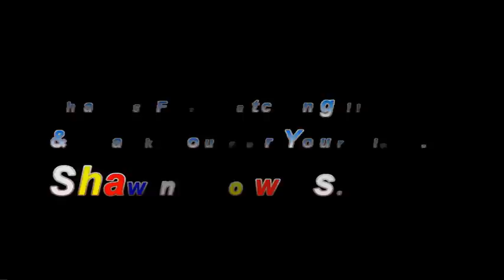Ramblin Fever{Cover Song}Of Merle Haggards Sang By Shawn Downs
Ramblin Fever. This Is Another One Of My Favorite Merle Haggard Songs.  It's A Toe Tapper ! So, I Hope You'll Like My Version Of Merles Song. I Love Anything Merles Done ,He's One Of My Country Heros! When It Comes To Songwriting This Man Knows How To Do It! He's Also A Great Guitar Player As Well. Merles Had A Huge Impact On Me As A Songwriter ,He Just Writes Simple Heartfelt Songs That Eveyone Can Relate With. So, I Hope You'll Like My Version Of This Great Merle Haggard Classic Ramblin Fever!